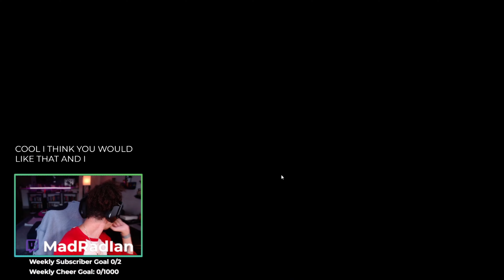Steam Next Fest 2022: Cult of Lamb Demo!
Ian's pretty into Roguelikes and also into cults so he figured why not check out of Cultofthelamb and he really liked it. We're looking forward to the full game dropping so we can add it to our regular rotation on our stream!

Twitch.Tv/MadRadIan

Twitter.Com/MadRadIan
Twitter.Com/RareRonnie

"Cult of the Lamb casts players in the role of a possessed lamb saved from annihilation by an ominous stranger, and must repay their debt by building a loyal following in his name. Start your own cult in a land of false prophets, venturing out into diverse and mysterious regions to build a loyal community of woodland worshippers and spread your Word to become the one true cult.

Train your flock and embark on a quest to explore and discover the secrets of four mysterious regions. Cleanse the non-believers, spread enlightenment, and perform mystical rituals on the journey to become the mighty lamb god."